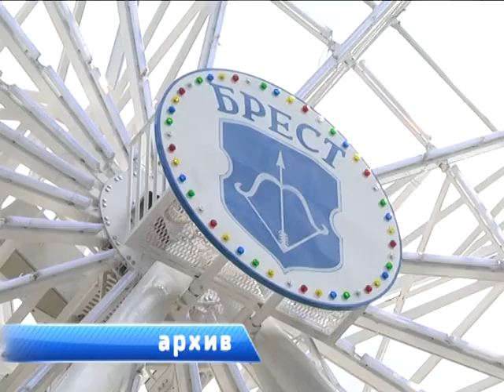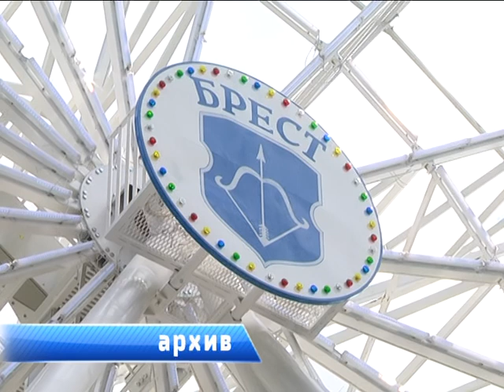2017-12-28 г. Брест. Итоги года городского ЖКХ. Новости на Буг-ТВ.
Декабрь – время подводить итоги. Когда можно и нужно оглянуться назад. Чтобы понять, что сделать удалось, чем можно, по праву, гордиться и хвастаться, а где необходимо ещё доработать, что исправить и подтянуть. Черту под деятельностью в 2017-ом в настоящее время подводит большинство предприятий и организаций. В их числе те, что входят в структуру жилищно-коммунального хозяйства областного центра Брестчины. На текущей неделе нашей съёмочной группе удалось поговорить с генеральным директором ЖКХ города Игорем Сильченко и узнать об итогах работы и планах на 2018-ый из первых уст. Подробности в следующем материале выпуска.